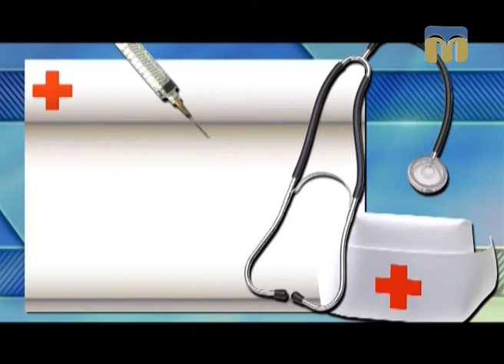Поради лікаря: жовтяниця новонароджених - 14.09.2017